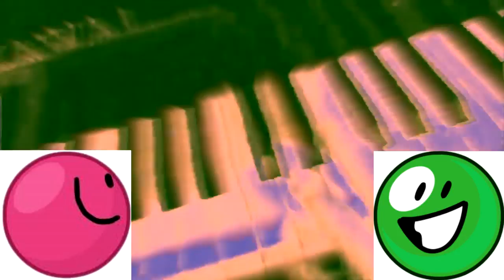Mario Kart Lick Effects Round 3 vs Everyone {3/100}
@TheEffectsFan1013AMHD is next!